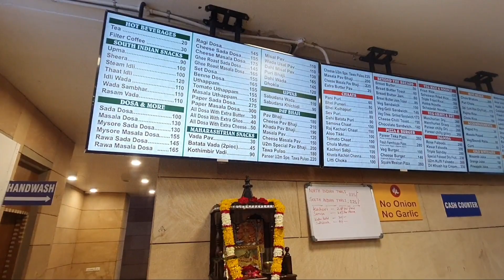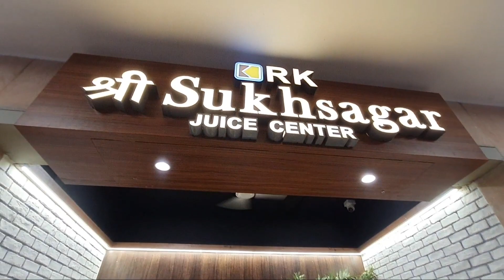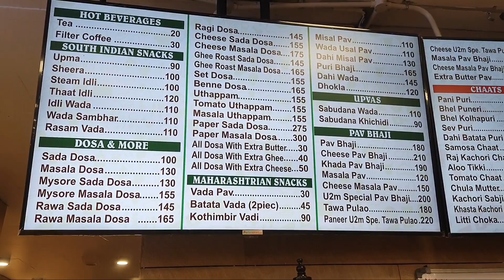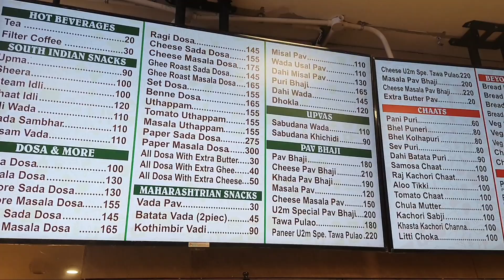काशी विश्वनाथ मंदिर में भक्तों के लिए बिना प्याज 🧅 लहसून 🧄 के रेस्टोरेंट | Udupi 2 Mumbai Resturant